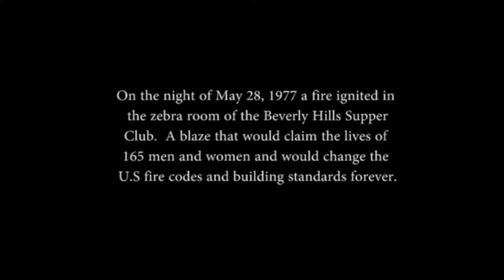Beverly Hills Supper Club (Documentary)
This is an interview with LTC Vern Nieporte about his experience on the night of the Beverly Hills supper club fire.